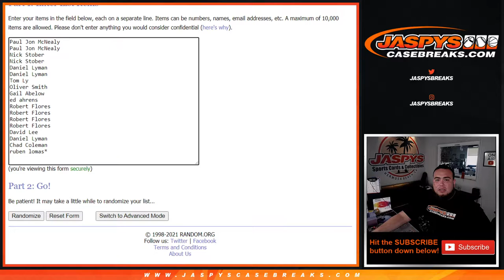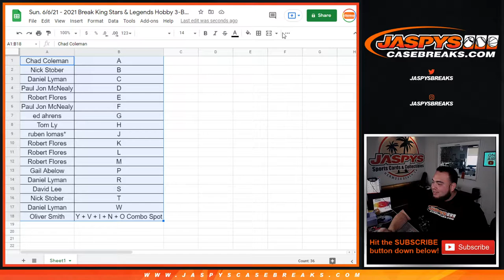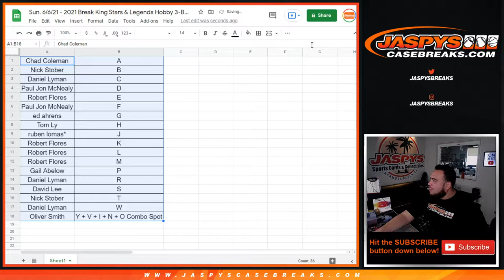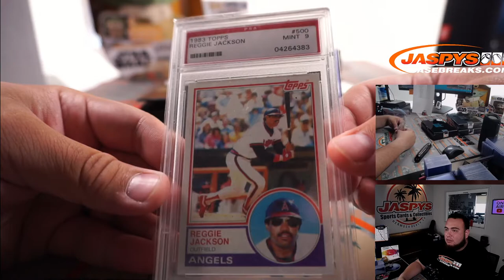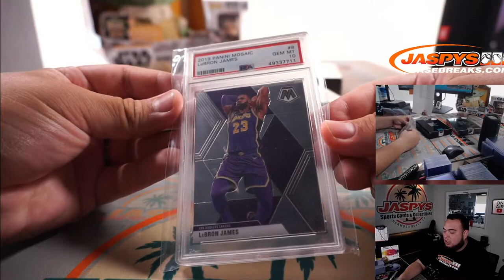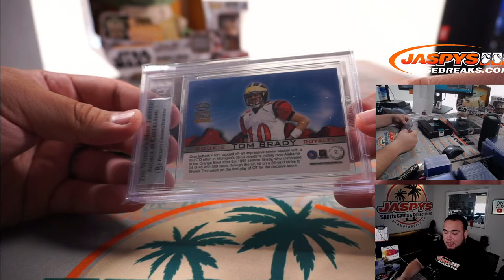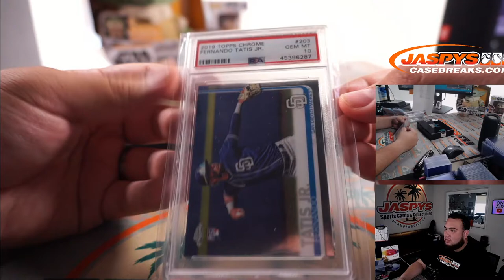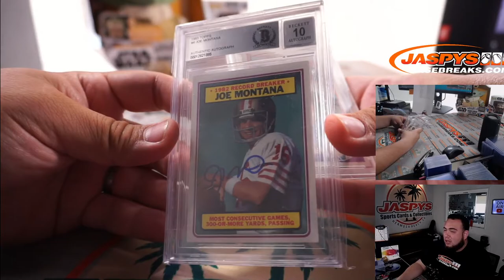Sun. 6/6/21 - 2021 Break King Stars & Legends Hobby 3-Box Case Break #20 *RL*